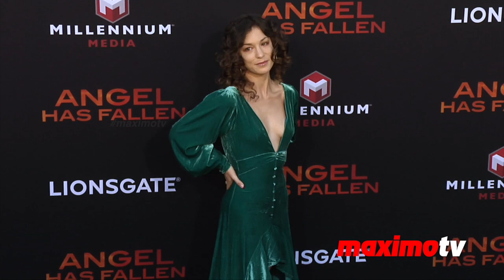Sophia Del Pizzo and Jimmi Simpson "Angel Has Fallen" World Premiere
Broll footage: Sophia Del Pizzo and Jimmi Simpson on the black carpet at the world premiere of ‘Angel Has Fallen’ held at the Regency Village Theater in Westwood, California USA on August 20, 2019